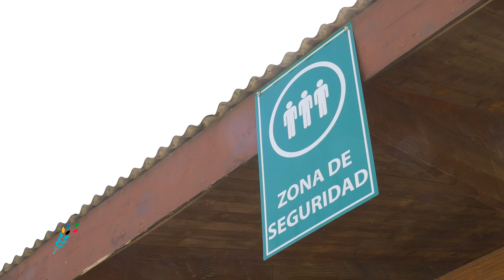Centro Educacional Menesiano - Chile: un país sísmico